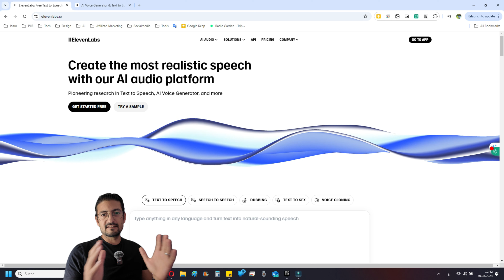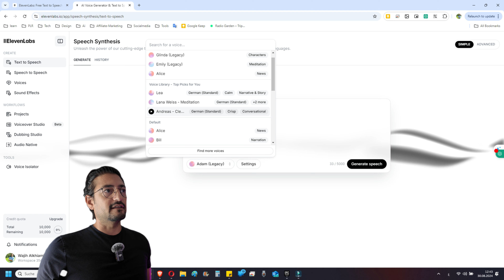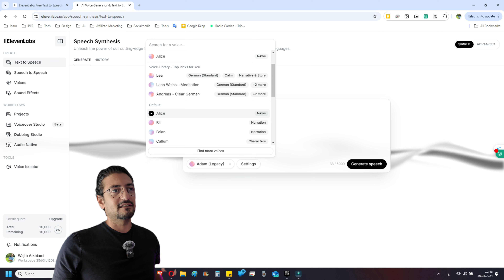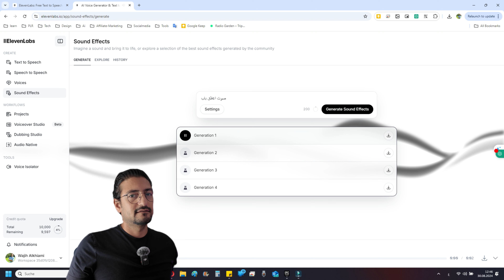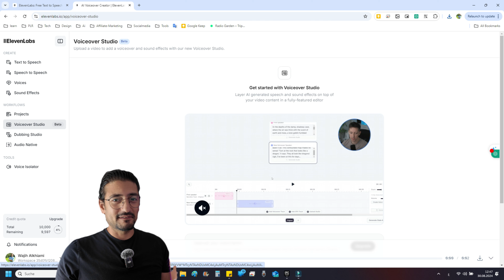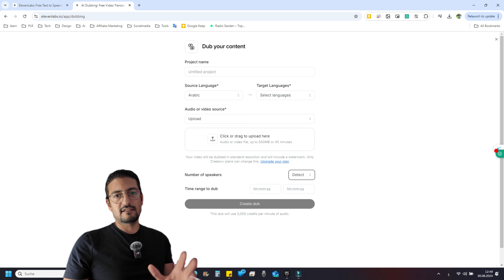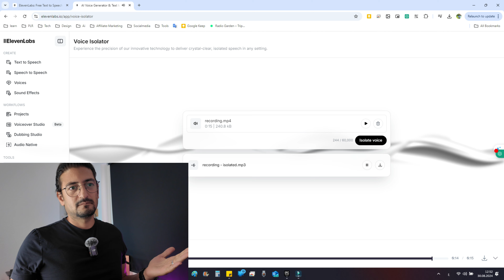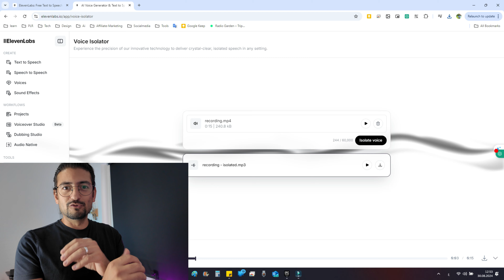موقع أدوات الأصوات المدعوم من الذكاء الاصطناعي Elevenlabs io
عملاق موقع أدوات الأصوات المدعوم من الذكاء الاصطناعي Elevenlabs io

ElevenLabs.io هو موقع يستخدم الذكاء الاصطناعي لتحويل النصوص إلى أصوات طبيعية بجودة عالية.

أهم الميزات:
- دبلجة فيديو
- ميزة عزل الضوضاء و تنقية الصوت
- ميزة تحويل الكتابة لصوت
- ميزة تحويل الأصوات
- ميزة إنشاء مؤثرات صوتية

 الاستخدامات:
- إنشاء كتب صوتية، أصوات للألعاب، محتوى تعليمي، وإعلانات.